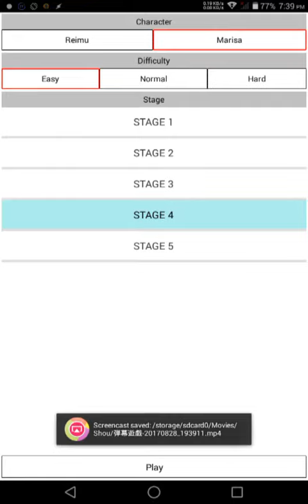弾幕遊戯 - Stage 4 - Easy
So here I am trying out this bullet hell inspired from Touhou series and I play well.